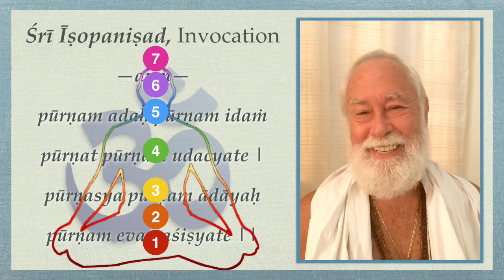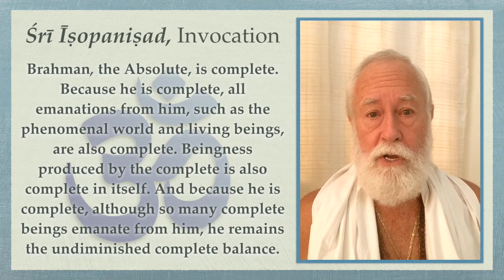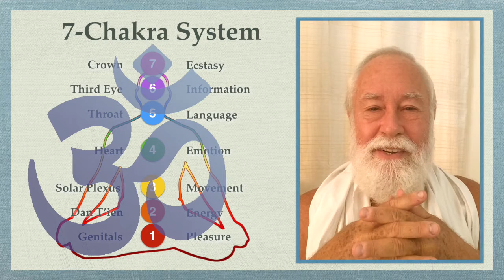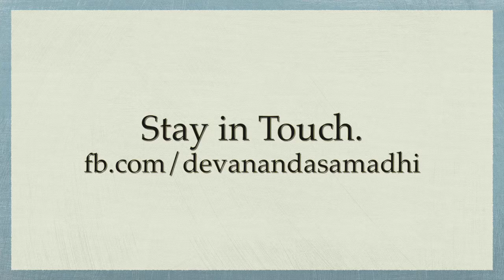Welcome to Devānanda Samādhi Yoga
Within every human being exists a Source—of energy, consciousness, intelligence, love and enlightenment—an inexhaustible Divine Well. We can draw nourishment from it without limit. Some call it the Collective Unconscious, others call it god. The holy Vedas of India call it Brahman. When you feel lonely, separated or incomplete, it’s not because this Well has dried up, but because you have forgotten how to reach its waters. To solve the problems of life and attain liberation, you need to rediscover and reclaim the tools and methods needed to reach the nourishing Source. Then your wisdom and strength will be as timeless and inexhaustible as the Well that nourishes them.

Devānanda-Samādhi Yoga is a framework for a complete spiritual practice that brings the complete human being—all seven chakras—to the highest energy state: samādhi or complete enlightenment: Self-realization, realization of Brahman, the solution to all problems.

Devānanda-Samādhi Yoga Arose out of a spontaneous experience of ‘orgasm with god’: simultaneous orgasm in all 7 chakras with emotional reciprocation from sahasrāra-chakra (Brahman). Its results are similar to Path realizations but with all chakras activated and aligned. This page is my attempt to understand and explain this experience to myself and for others’ benefit. Sectarian religious teachings come and go, but the timeless esoteric teaching of union with the Supreme is open, universal and eternal.